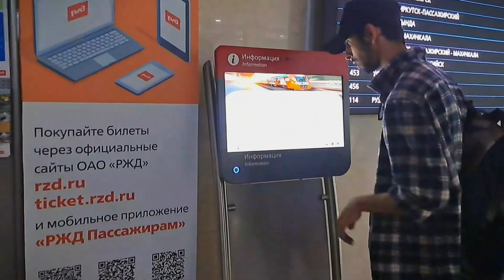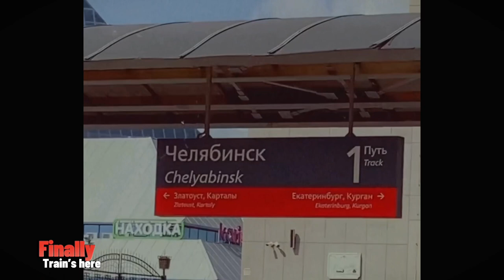TRAVELING IN RUSSIAN RAILWAYS FOR THE FIRST TIME | MBBS RUSSIA | MBBS ABROAD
Hi!
Ourselves Kanishka and Shreyansh , we are sharing a tiny part of our lives with you guys, through our Videos. WE wish to create videos in every genre possible , either it’s informative, funny , motivational etc.. WE hope our videos can put a smile on your face even for a second….